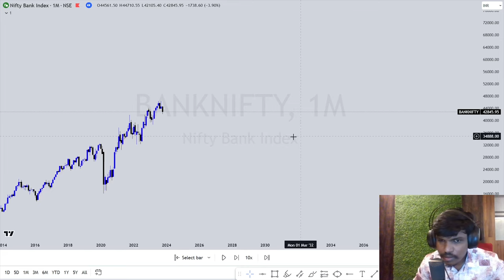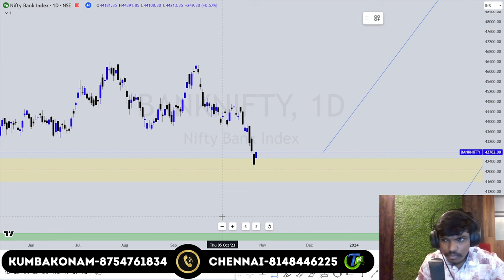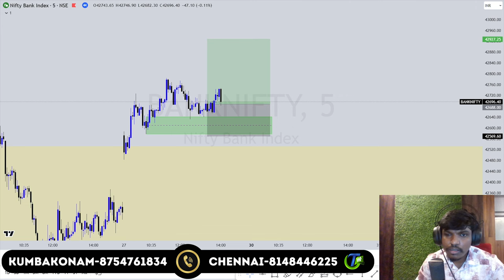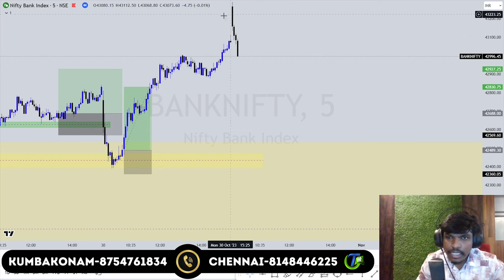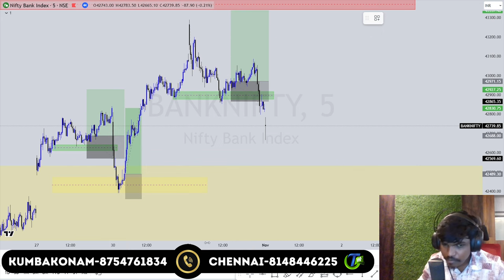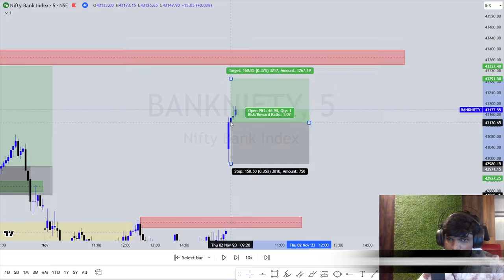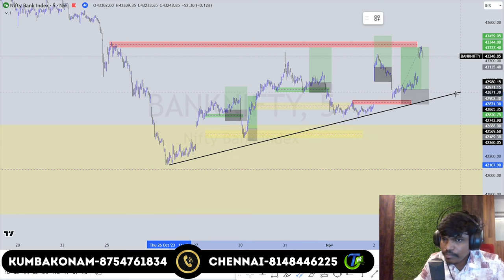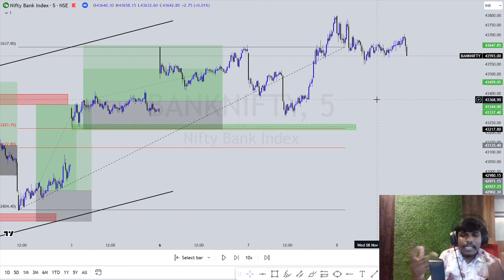🔴LIVE TRAINING How to find retracement level? (backtest-265) | Trade Genius- தமிழ்